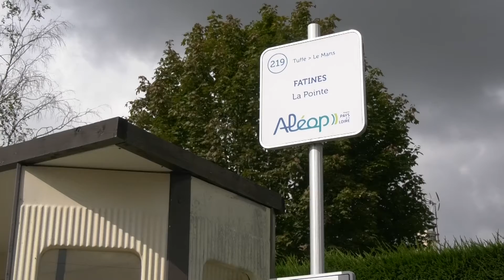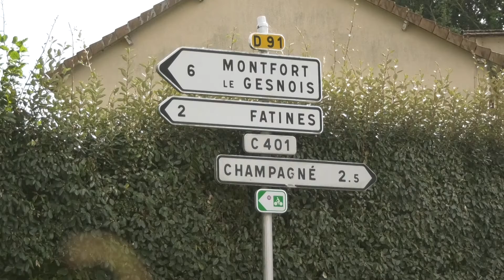Bientôt une vingtième commune au sein du Mans Métropole